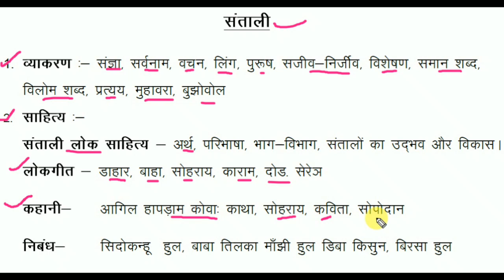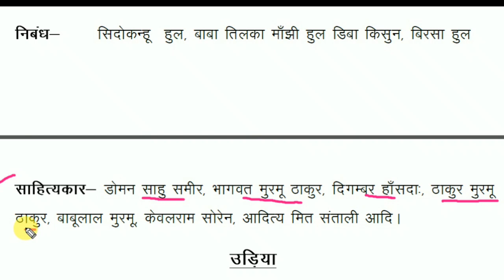Santali Syllabus JSSC Clerk & Panchayat Shachiv 2017 Paper 2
Nowa Do JSSC CLERK & PANCHAYAT SHACHIV 2017 Reyak Santali Syllabus Kana... Nowa Tayom aar hon VIDEO hijug Lagid.
Tangi Re Tahen Mabo.
Usara Te Usara Aguyang.